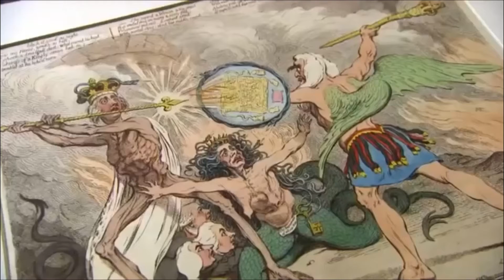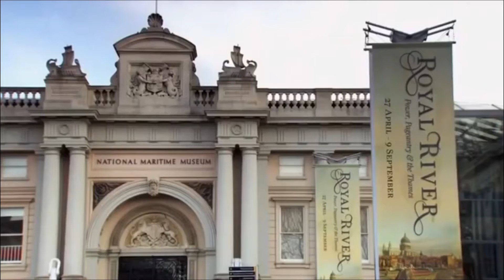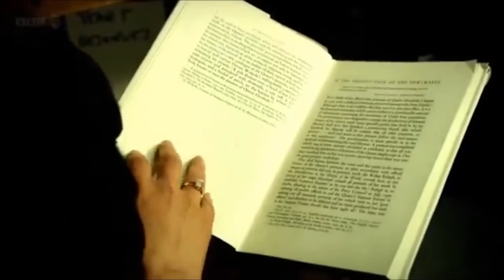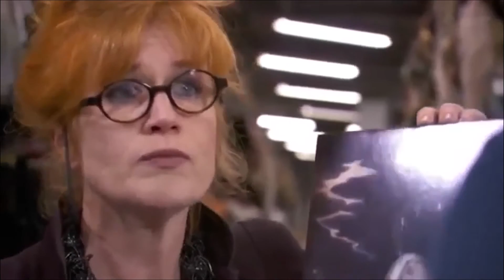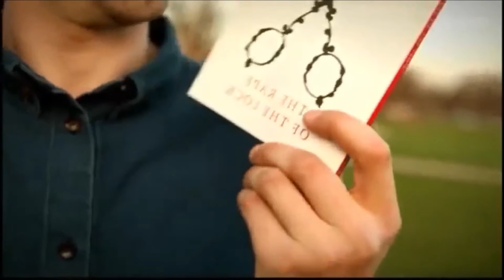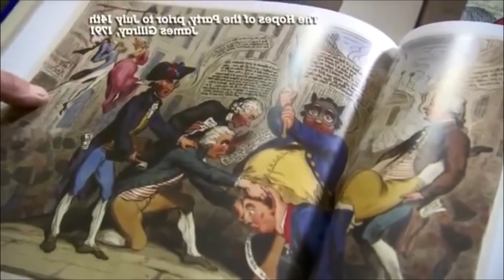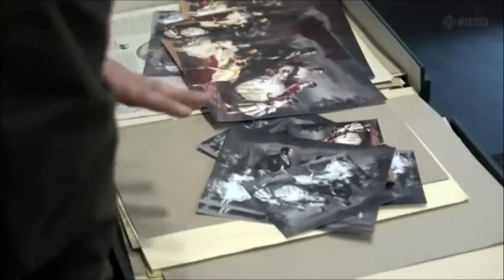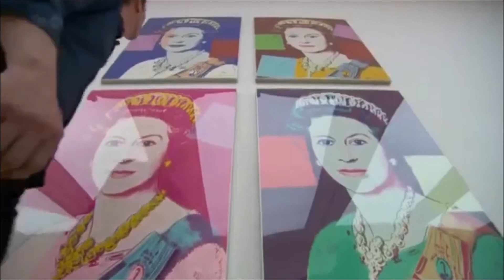How To Paint A Queen A Culture Show Special - Royal Scandal